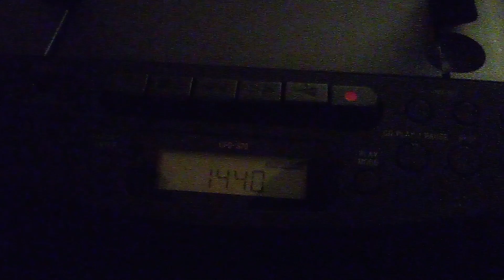En Vivo | WLIM-AM Medford, New York received near Southern Connecticut (5.25.2024)